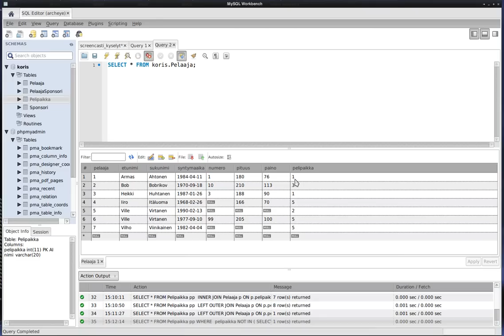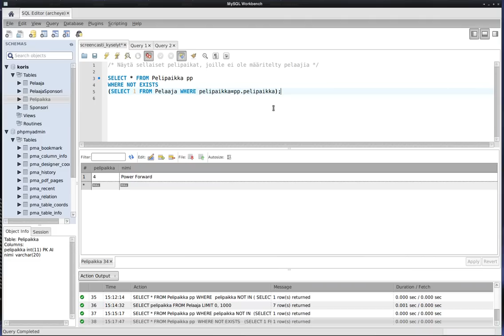Tiko - tietokannat: toinen alikysely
Sama kysely kahdella erilaisella alikyselyvaihtoehdolla.